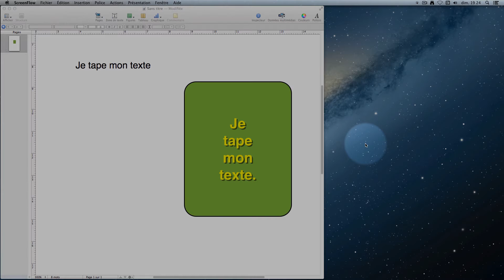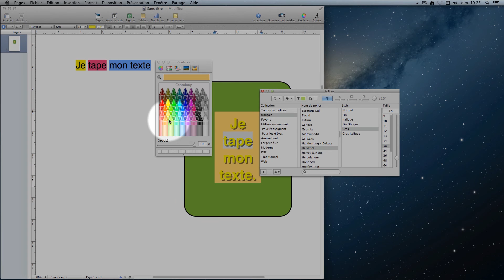Surligner du texte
Formation dessin vectoriel avec Pages